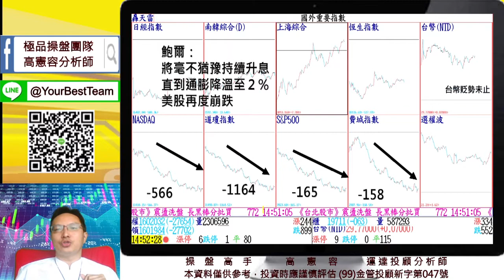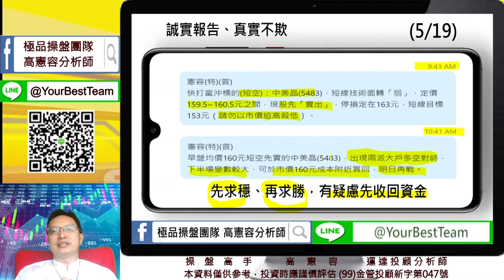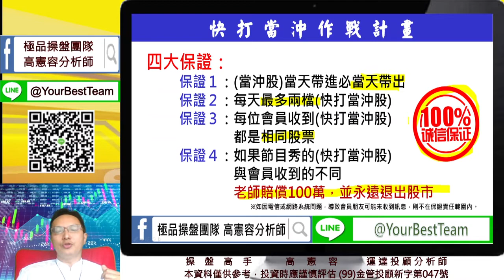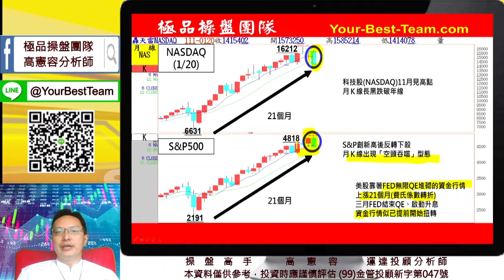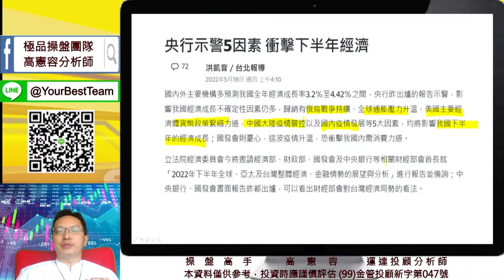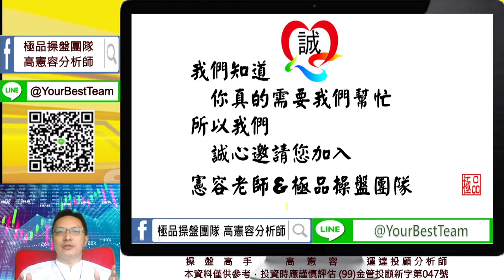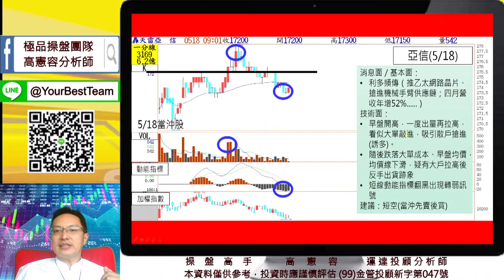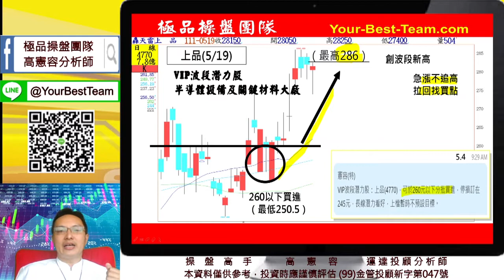20220519 2230 高憲容 操盤高手